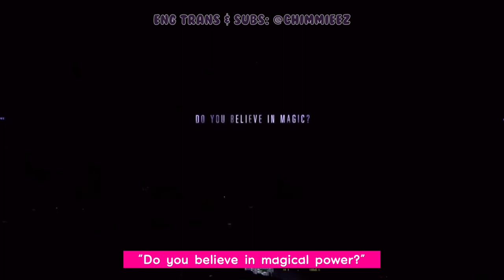Cherry Magic GMMTV2023 Official Announcement [ENG SUBS]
Original cut from GMMTV & @TayTawan-SunShine
Picture from Pls_bePatient

English translations & subtitles by myself @chimmieez

Please do not take out any content without proper credit